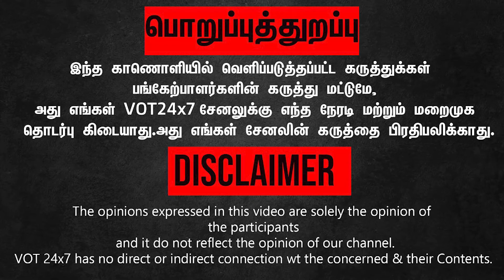Madurai Adheenam | BJP, இந்து மக்கள் கட்சி பிடியில் மதுரை ஆதீனம்.. கேள்விக்கு கடுப்பானா ஆதீனம்..!